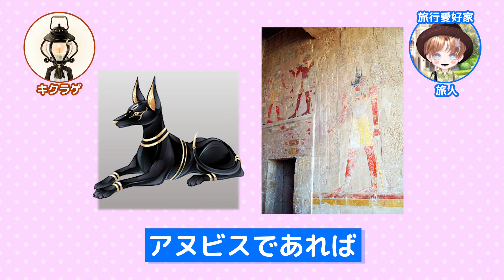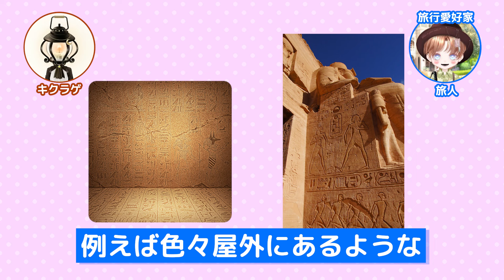【新企画！】○○と語るピュアニスタ！知られざる世界観とは⁉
0:00 あいさつ
0:06 企画紹介
1:59 神々と美しき川のほとり
3:33 旅する猫とオールドタイムタウン
5:45 砂の国の守り人
8:04 次回の動画紹介
○ゲームさんぽとは
ゲーム実況者「なむ」が世の中のいろいろな人とゲームを「さんぽ」して世界の見え方の違いっぷりを学ぶゲーム実況シリーズとして2016年頃から活動を始める。現在は誰でも参加できる「みんなのゲームさんぽ」コミュニュティの構築を目指して迷走中。